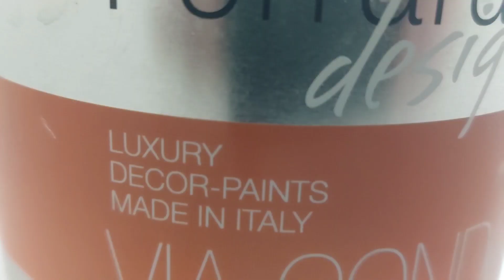Renovare dormitor. Ep 4.Aplicare vopsea decorativă Ferrara Design